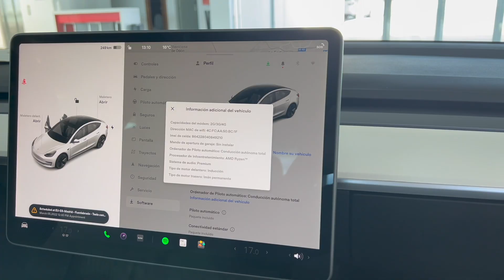Entrega del Tesla MODEL 3 de DIEGO SORIA | Manuel Martos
Diego Soria, conocido comunicador sobre la movilidad eléctrica me ha invitado a la ENTREGA de su Tesla MODEL 3 modelo 2022. Es un Tesla Model 3 Gran Autonomía (Long Range) con 82kWh de batería y con las últimas mejoras como el procesador AMD Ryzen para el sistema de infoentretenimiento, batería de 12V de litio y demás mejoras de principios de año.

Twitter Manuel Martos 👉 @mmrdeveloper

# CÓDIGOS de REFERIDOS #

🚗 Obtén Km de SUPERCARGA gratuita comprando tu Tesla Model S/X/3/Y mediante este enlace